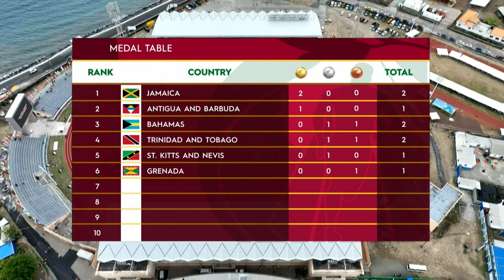CARIFTA Games 2024 Grenada | Day 1 Morning Session Recap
Day 1 Morning Session Recap